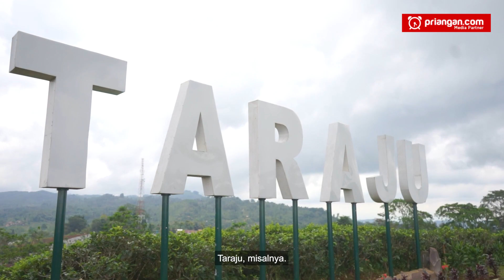Dorong Wisata Kebun Teh Taraju Lebih Maju, Ini Langkah Menparekraf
Berbicara soal kawasan wisata, Kabupaten Tasikmalaya bisa dibilang juara. Wilayah seluas 2.709 kilometer persegi ini menyimpan banyak sekali keindahan alamnya yang cocok dijadikan sebagai destinasi wisata.
Kunjungi media official kami:1. Web FB Twitter IG Yt